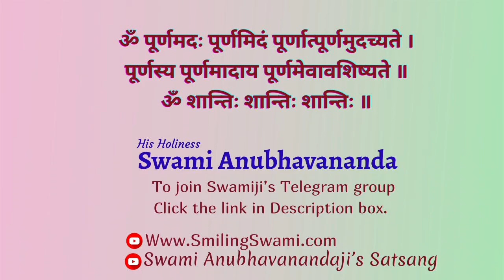Ishavasya Upanishad 1 of 8 @ Sedona Retreat 2024 (English)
0:00  Part-1

15:00 Part-2

30:00 Part-3

45:00 Part-4